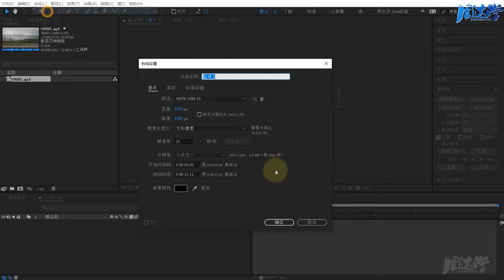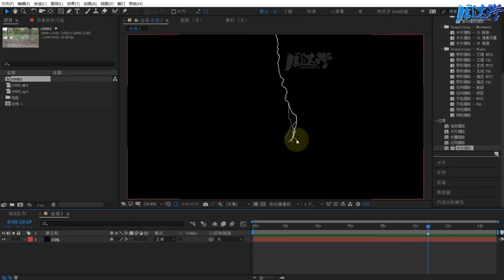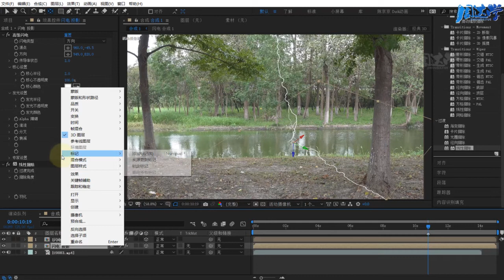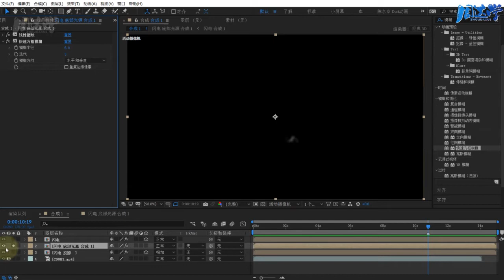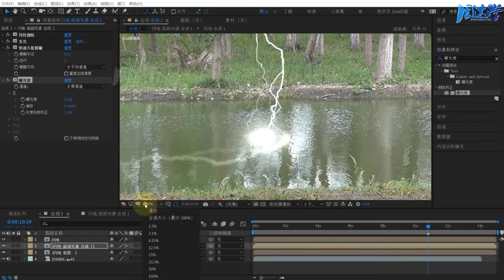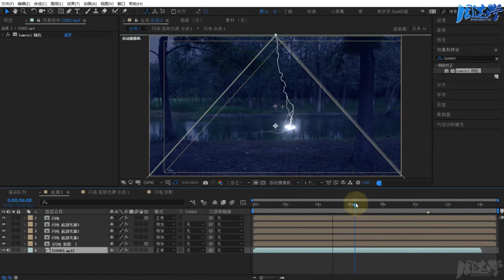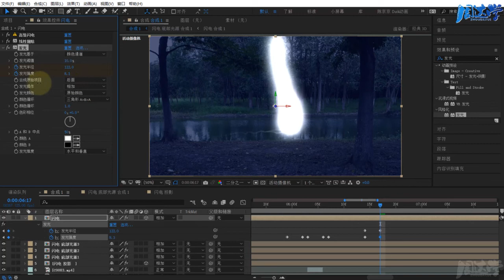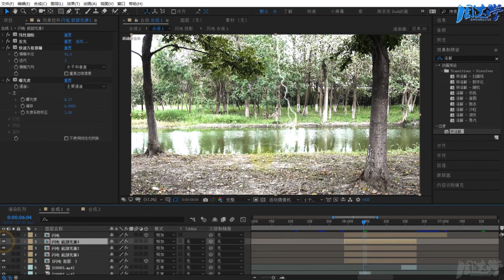9.68.制作暴雷击打地面效果 | Adobe After Effects 2020教程